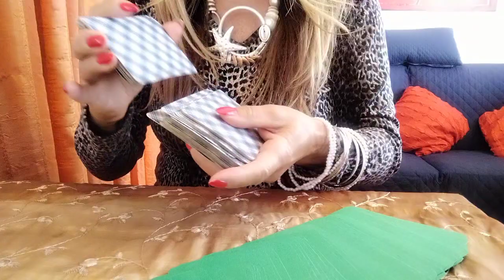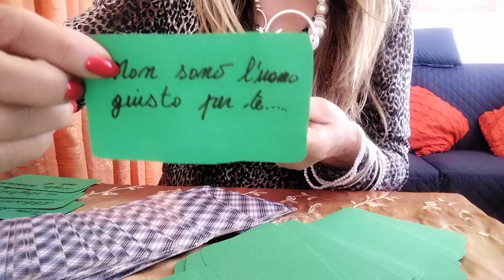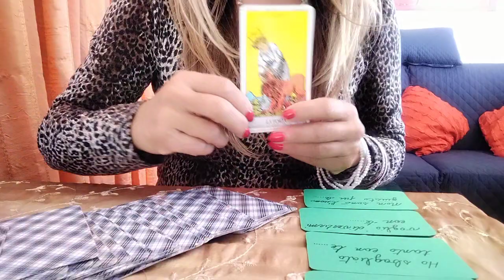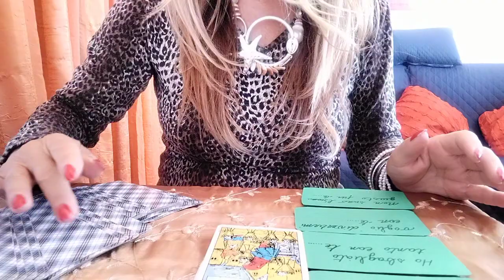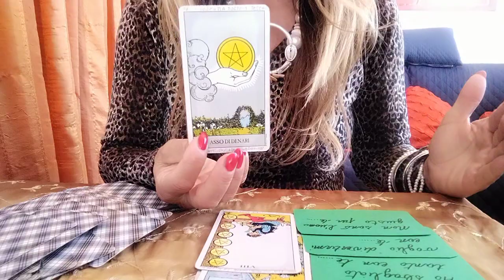"Il messaggio del giorno per voi..." interattivo#shorts#